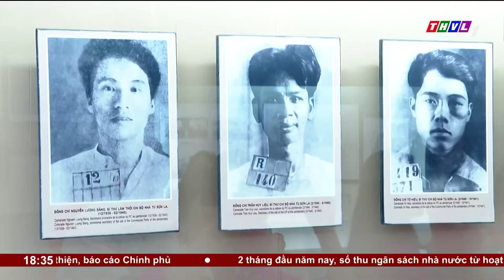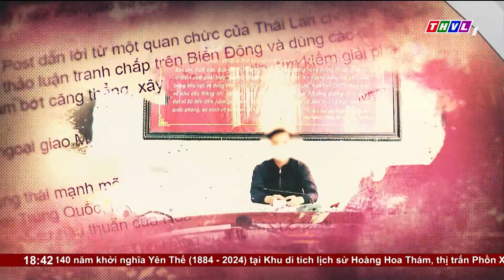Thời sự 18h30 (16/03/2024)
Chương trình Thời sự 18h30 (16/03/2024) có những nội dung chính sau:
1. Thủ tướng Chính phủ Phạm Minh Chính chủ trì Hội nghị trực tuyến với các địa phương tháo gỡ khó khăn, thúc đẩy phát triển nhà ở xã hội
2. Đoàn cán bộ nữ tỉnh Vĩnh Long tham quan các di tích lịch sử tại tỉnh Sơn La  trong chuyến về nguồn kỷ niệm 70 năm chiến thắng Điện Biên phủ
3. Diễn đàn báo chí toàn quốc tiếp tục ngày làm việc thứ 2, với các phiên thảo luận chuyên đề được các đơn vị báo chí, đơn vị quản lý báo chí trong cả nước quan tâm.
4. Hướng dẫn sử dụng mạng xã hội an toàn cho học sinh

⬇️⬇️⬇️ Tải THVL Audio để nghe đầy đủ